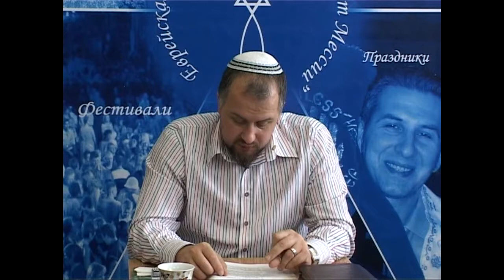МЕБИ Валентин Свионтэк "Христианская этика" Урок 5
Валентин Свионтэк  "Христианская этика" Урок 5